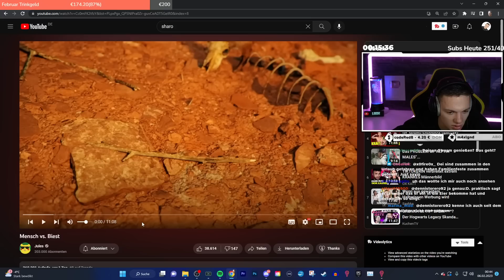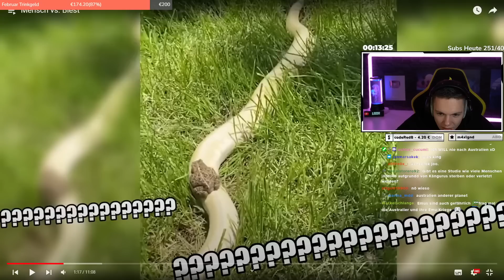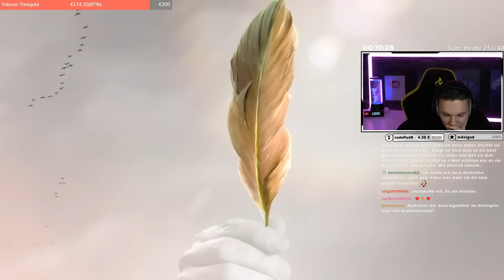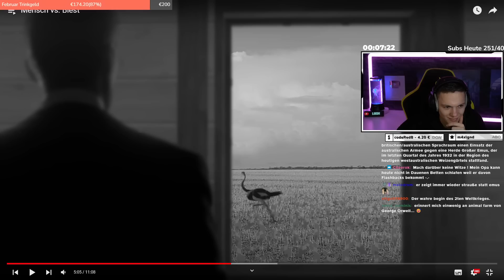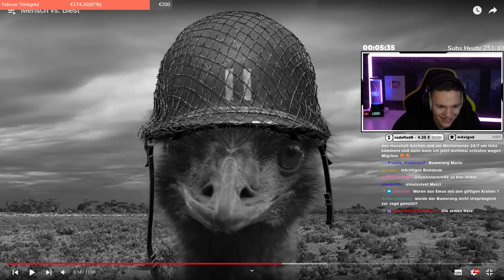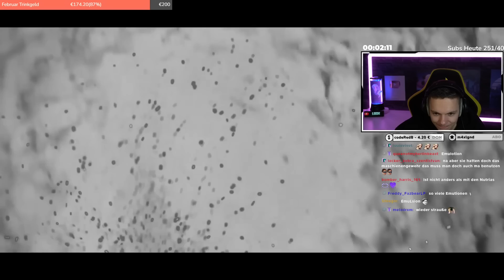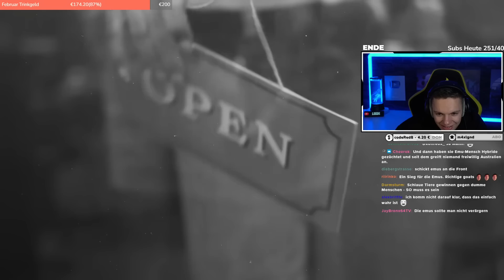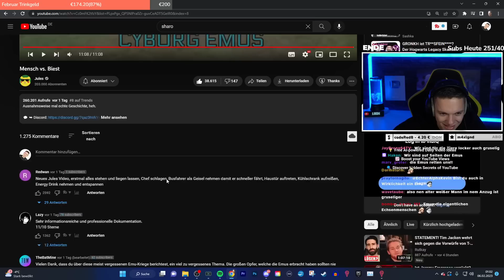MENSCH vs. BIEST! (von JULES)